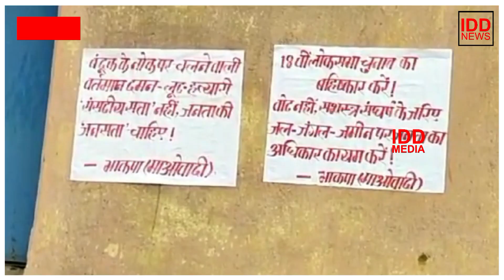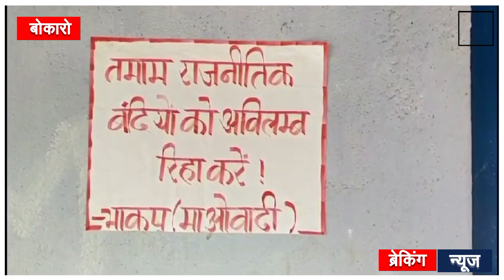नक्सलियों ने चतरो चट्टी थाना क्षेत्र मे वोट बहिष्कार का चिपकाये पोस्टर | naxali vote bahiskar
naxali vote bahiskar नक्सलियों ने चतरो चट्टी थाना क्षेत्र मे  वोट बहिष्कार का चिपकाये पोस्टर

 बोकारो बेरमो अनुमंडल के अति उग्रवाद प्रभावित क्षेत्र चतरोचट्टी थाना क्षेत्र में नक्सलियों ने पोस्टर चिपका कर फिर अपनी उपस्थिति दर्ज कराई है। स्कूल में भी की पोस्टर बाजी। पुलिस मौके पर पहुँच नक्सली द्वारा लगाए पोस्टर को हटाने का काम किया, नक्सलियों ने आम लोगों के  नाम प्रेषित पत्र में वोट वहिष्कार करने का एलान किया है। उत्तरी छोटा नागपुर जोनल कमेटी भाकपा माओवादी की तरफ से जारी पोस्टरों मे सशस्त्र संघर्ष के जरिये जल - जंगल - जमीन पर जनता का अधिकार क़ायम करे, ग्रामीण क्षेत्र मे तमाम पुलिस कैम्प को अविलम्ब ग्रामीणों को वापस करो  राजनितिक वंदियों को अविलम्ब रिहा करने की बात लिखी गई है।

 इधर तमाम सुरक्षा व्यवस्था के बाबजूद पोस्टरबाजी की घटना ने एक बार फिर लोगो के मन मे मोवादियों के प्रति भय व्याप्त है। वही इस मामले की पुस्टि चतरो चट्टी थाना प्रभारी ने की है।

 IDD Media/ IDD News /Indradhanushi Duniya